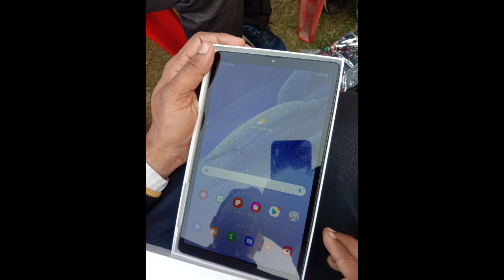यही Tablet मिला है देख लो || Full Specifications Free Tablet || Ekana lucknow Tablet distribution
Welcome to electrical Department. Here U will get videos Related to Diploma jobs , B.tech jobs and Polytechnic online classes.

✅Join Our Telegram channel for pdf notes, latest job news. All about Diploma and b.tech holders

✅Ask Your doubt via email

Search on telegram 👇👇
◆GMRC Recruitment official website ◆